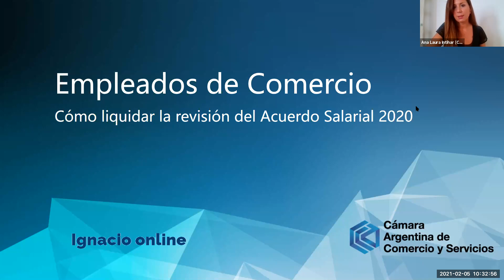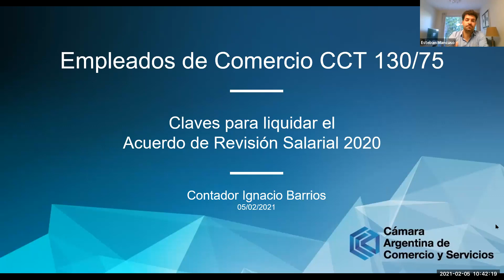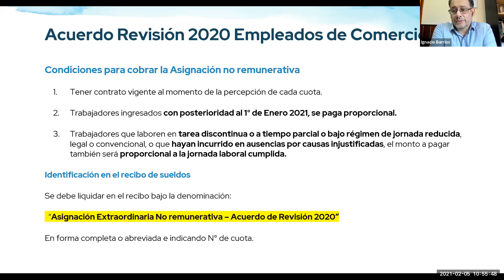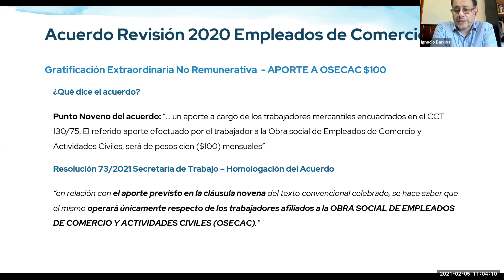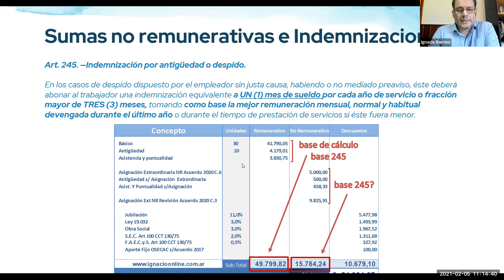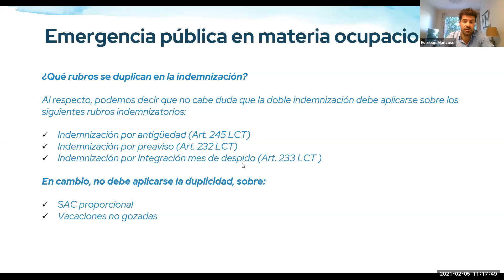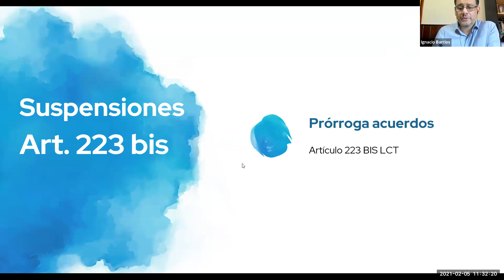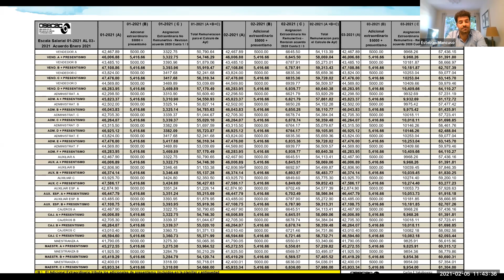Cómo liquidar la revisión del Acuerdo Salarial 2020 - CAC